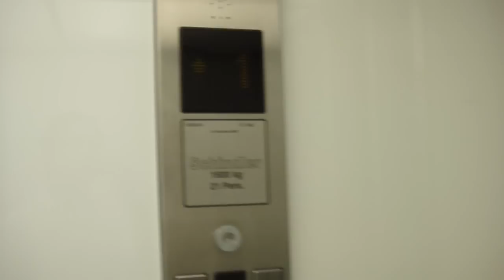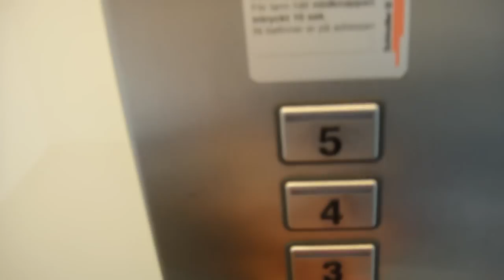2007 Schindler Eurolift MRL-Traction Elevators @ Sollentuna Centrum